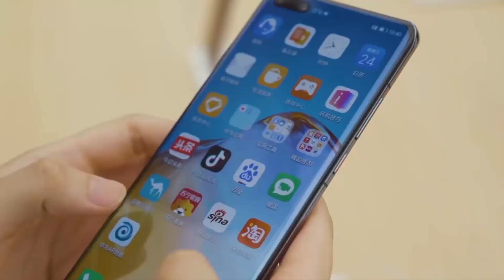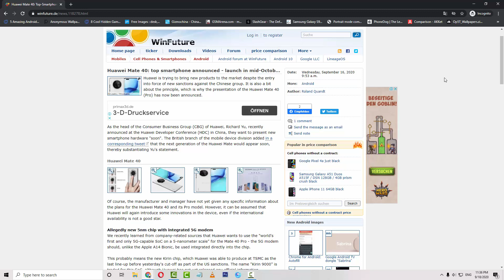Huawei Mate 40 Pro - SURPRISE!!!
Huawei Mate 40 with new 5nm Kirin SoC with integrated 5G modem rumored for launch in October 2020 and MORE.

PEACE!!